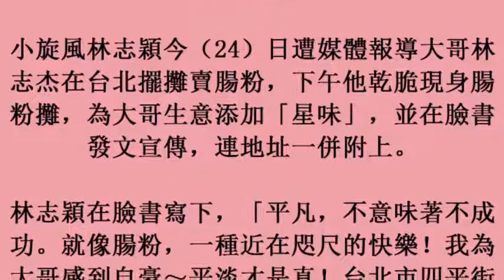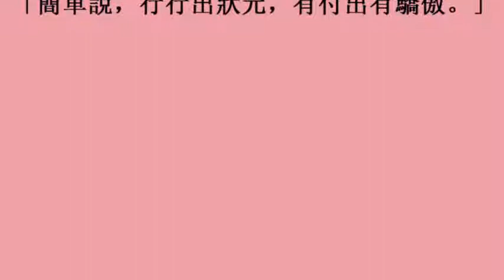林志穎現身腸粉攤挺親哥 強調「平凡不意味著不成功」(25october2017)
林志穎現身腸粉攤挺親哥　強調「平凡不意味著不成功」